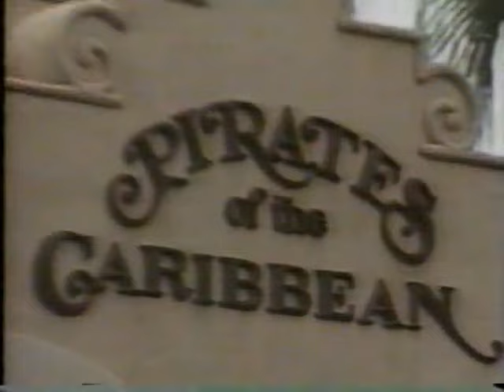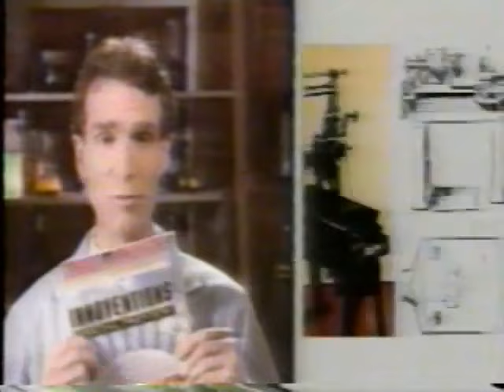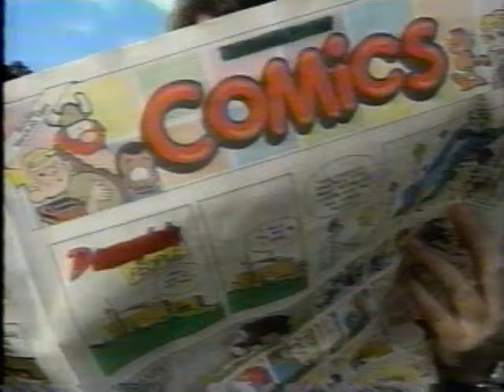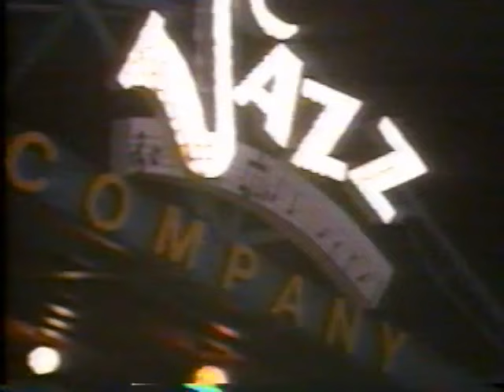Ep 2 - Walt Disney World Inside Out - July 1994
Walt Disney World Inside Out Episode 02 - July 1994

In a parody of The Balled of Davey Crockett, Scott is hunting for a bear. He begins his quest at the then-new Disney's Wilderness Lodge. And unlike other great frontiersmen like Davey Crockett, Jim Bowie, or in Scott's words "David Bowie", Scott is looking for "a razor-clad, foaming at the mouth, hopefully vegetarian bear".

After finding his way out of there, Scott heads to the Pirates of the Caribbean at the Magic Kingdom to play a game. The game's rules are simple: memorize the ride's theme song "(Yo Ho Yo Ho) A Pirate's Life For Me". Scott then introduces the guests that are participating. The guests then go on the ride. After the guests get off the ride, Scott tells the participants to sing the theme song.

First up were Stephanie King from Tarpon Springs, Florida and Jodi Berman from Seminole, Florida. Next up were Jeff and Kristi Palmer from Orlando, Florida. Then Julie Avarista and Lou Avsrista Jr. from Greenville, Rhode Island took a crack at it. Finally Dave Ironman from Ft. Lauderdale, Florida went up. Scott tells Dave that Star Search auditions are tomorrow. After the guests are done memorizing the song, Scott introduces Dave Ironman as the winner by "using cultural references". The big prize for Dave is a stuffed parrot. Along with Dave, every guest received a T-shirt. Scott and the guests then went on the ride again.

Scott then heads to Disney's Fort Wilderness Resort & Campground to have a chat with Gary Wade a blacksmith for the horses. After questioning about the difference between a Percheron and a Clydesdale, Scott asks Gary about the difference between a Percheron and a Buick. Gary tells Scott that the Percheron is one horsepower and the Buick is more than that. (200 hp) Gary then hammers the horseshoe on the horse.

Then Scott heads to Disney MGM Studios to check out Indiana Jones Epic Stunt Spectacular!. Scott interviews Mike West the director; Show concepts for Walt Disney Imagineering. Then Scott interviews Daryl Sterner who plays the German Mechanic. Next Scott interviews Todd Warren who plays Indiana Jones. Finally Scott interviews the extras chosen for the show, or as Scott calls them "The Pastel Peasants". After those interviews, Scott tries something that he always wanted to do: Running from the huge ball in the temple set. Scott heads to Epcot '94 to talk about Innoventions. Scott doesn't know much about it but Bill Nye does because "he's a science guy". Then Bill Nye exclaims the products that became a part of our everyday lives and the innoventions of today. Scott says that "Innovations + Inventions = Innoventions" and that the future looks "mighty nice" and that is "innoventive". Scott heads back to Disney MGM Studios at The Magic of Disney Animation to take a look at The Lion King.

Once inside while looking at his own drawing, Scott is informed by animator Aaron Blaise that they don't actually paint by number. Aaron then tells Scott about the making of The Lion King "in 30 seconds".

The Magic Kingdom is Scott's next stop to see Nancy Kerrigan.
After showing off her moves on the ice, Nancy asks Scott if he ever skated. To which Scott says he never skated before. Before Nancy offers to show Scott how it's done, Scott asks Nancy if she's ever timed herself of how many spins in the air. Nancy says "No" and Scott offers to time her. After Scott says "Go', Nancy begins spinning. While Nancy is spinning Scott was reading the newspaper comics, checking the stopwatch, ordering pizza, shaving and eating ice cream. After Nancy is done, Scott then tells Nancy to let him give it a try. But Scott leaped from the Magic Kingdom to Disney MGM Studios.

Scott comes back to Disney's Wilderness Lodge to warm up by the fire and says that it "gets the chill out of your bones".

After the frontiersmen were done singing, Scott asks the viewers if they ever remember them opening for Led Zeppelin back in '74. Then Scott checks out the New Year's Eve countdown held every night. Then Scott and the viewers once again check up on what is coming up in the months ahead at Walt Disney World. In July The Lion King was turned into the Legend Of The Lion King stage show.

Later The Twilight Zone Tower of Terror was opened. "Is that the Stop button?" Mickey Mania marched down Main Street U.S.A. And so ends Episode 2 and Scott's search for a bear.

Members:

AJC Magic TV
Alex Kennitt
Christine Hickman
Debbi Bernfeld
Elena K808
Grace F
J K
James Ryan
Jersey Mike
Kevin Sparrow
Michaela Hufeisen-Parr
More Sunshine Please
R Johns
Samantha Low
SebastianTheCrab
SurfBum
Viviane